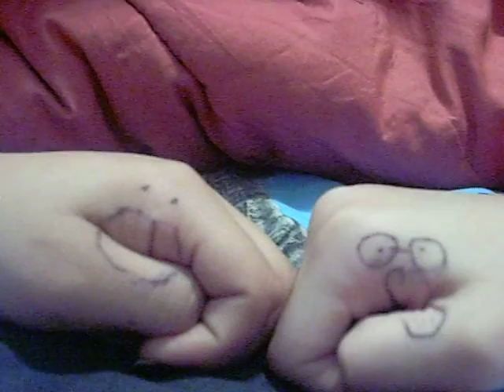Butter .vs. Booter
New series! Warning! mild violence! btw turn up ur sound its kinda quiet